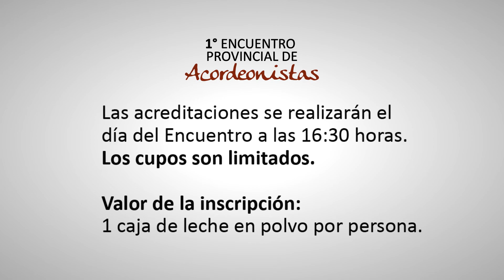1° ENCUENTRO PROVINCIAL DE ACORDEONISTAS EN CINE TEATRO ESPAÑOL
Fundación Banco Provincia del Neuquén presenta el “1° Encuentro Provincial de Acordeonistas”, que se realizará el miércoles 23 de mayo, a las 17:30 horas en Cine Teatro Español de la Ciudad de Neuquén.
Destinado a músicos de toda la región, durante la jornada se ofrecerán charlas abiertas con referentes de la Provincia y se contará con la participación especial del gran acordeonista y compositor de chamamé, Chango Spasiuk, quien compartirá sus experiencias, su visión sobre la música del litoral, la relación con los diversos géneros y recorrerá la historia del instrumento en nuestro país y la gran cantidad de formatos que tiene.

y por WhatsApp al 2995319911 / 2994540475.
Enviar: Apellido y Nombre, DNI, Email, Teléfono.
Las acreditaciones se realizarán el día del Encuentro a las 16:30 horas.
Los cupos son limitados.
Valor de la inscripción: 1 caja de leche en polvo por persona.
Organiza: Fundación BPN. Acompaña: Gobierno de la Provincia del Neuquén.